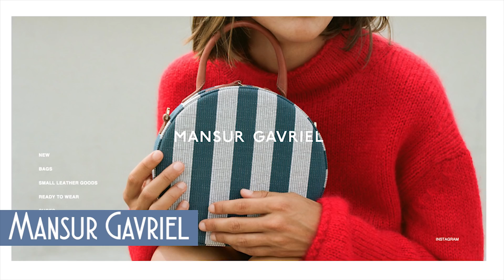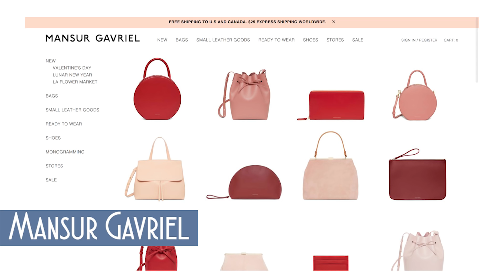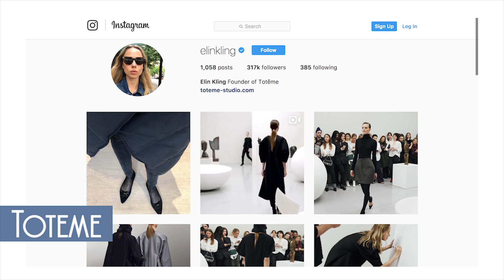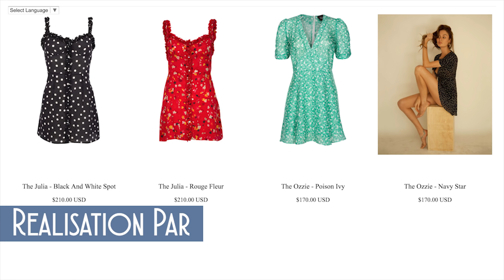ИНДИ-БРЕНДЫ! КТО ТАКИЕ И МОИ ЛЮБИМЫЕ ИНДИ-БРЕНДЫ!